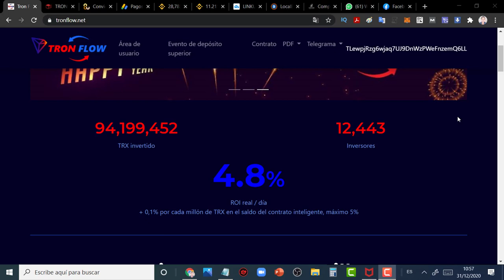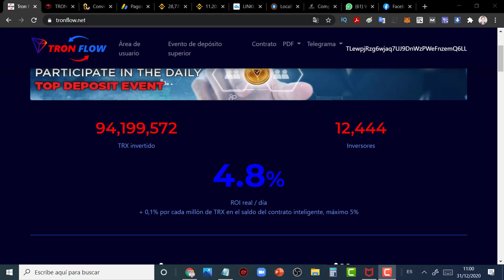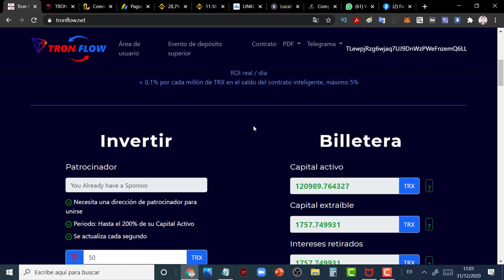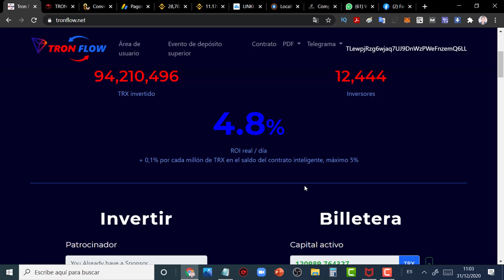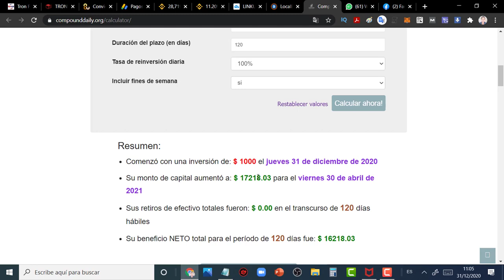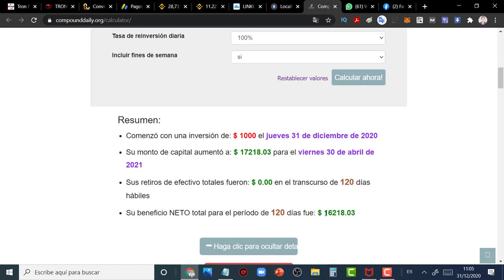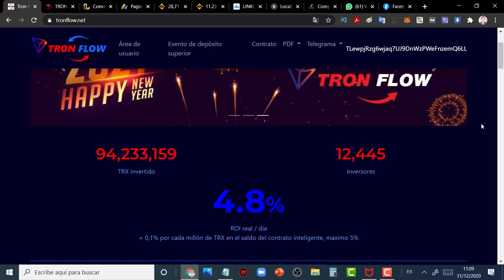TRONFLOW CONTRATO INTELIGENTE CON BAJO RIESGO, GANAS EL 5% DIARIO, APROVECHELO TODO ESTE 2021 GANE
REFERIDOS
NUEVO CONTRATO SUPER INTELIGENTE BAJO RIESGO TRON FLOW, APROVECHEN UN CONTRATO
QUE TIENE BAJO RIESGO, Y ESTA CRECIENDO TREMENDAMENTE A DIARIO
LLEVAMOS 3 MESES CONTINUOS TRABAJANDO MUY BIEN , CAPACITACION A DIARIO

🔸 5% diario hasta 200% total
🔸Un solo retiro o reinversion cada 24 horas

✅ Sin vulnerabilidades
✅ Sin puertas traseras
✅ Sin scripts de scam

♻️ Contrato verificado y auditado

🌞 Ahora con funcion de reinversion incorporada

🔥 comison por referidos  👉 5% - 3% - 1% - 1%

BILLETERAS DE TRX
✏️Instala las siguientes billeteras y fondea de Trones para así vincularlos con Tron Flow..✏️